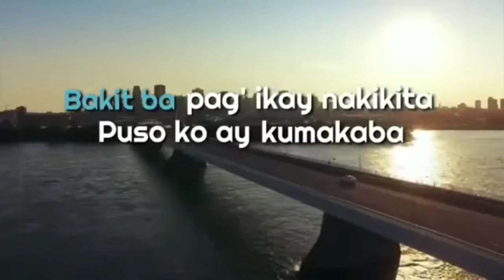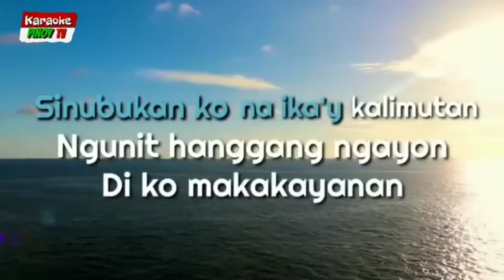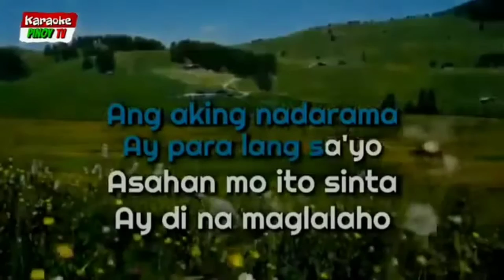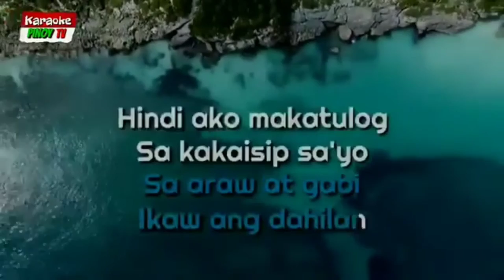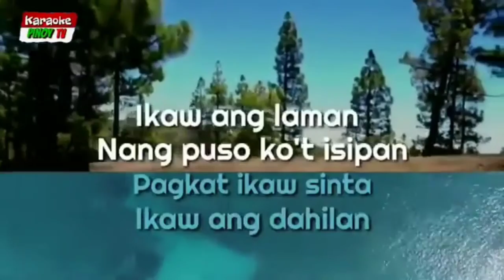ikaw Ang dahilan karaoke songs